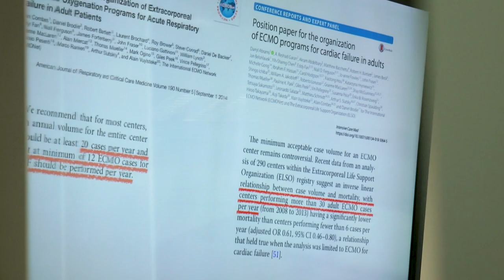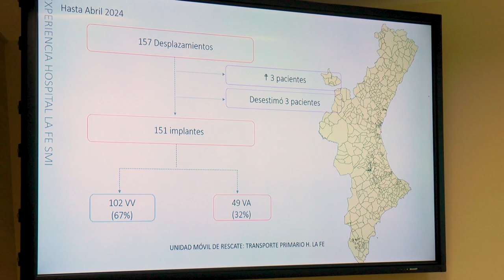Cardiología y enfermería: una parte fundamental del equipo multidisciplinar | Cecova TV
A la hora de tratar una dolencia cardióloga de un paciente son muchos los profesionales que están detrás de una operación. La enfermería es una parte vital de este equipo, y por eso, este colectivo también participa como asistente en el II Curso en asistencia ventricular y transplante, destacando su importancia dentro del equipo multidisciplinar de cardiología.